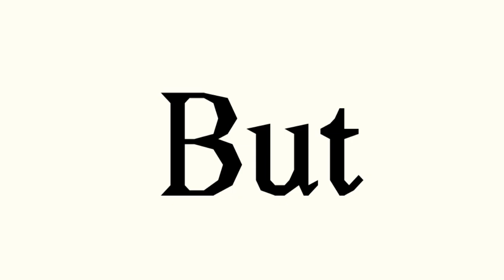Anybody Else Animation meme (Blue x Green, ONLY FRIENDS-) (Rainbow Friends) (Credit in desc)